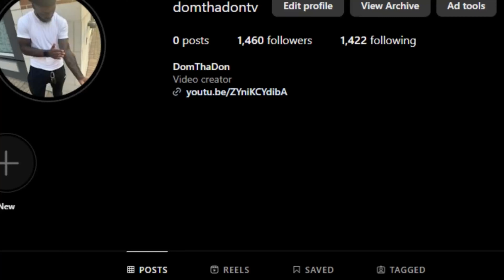DomThaDonTV Reacts to Palworld - Nintendo's Big Mad About This One! (VanossGaming)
This is a reaction video to Palworld - Nintendo's Big Mad About This One! by @VanossGaming